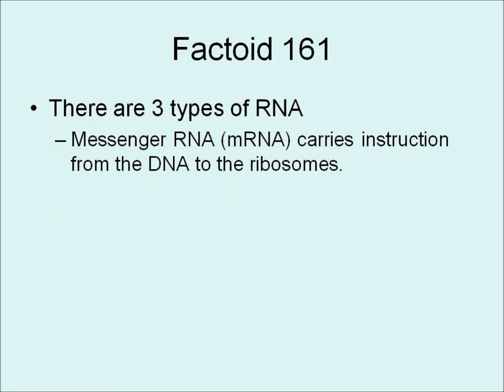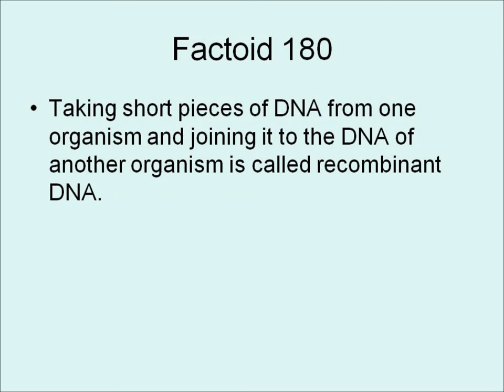BIOLOGY REVIEW: 152-187 - DNA Science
This is the next in my series of Biology "Wes Notes" - a quick review of Biology. These are the factoids for DNA Science. Topics covered include DNA Replication, Protein synthesis, and Mutations.